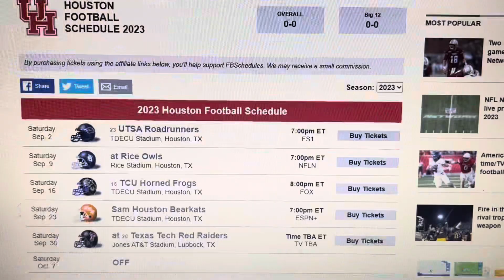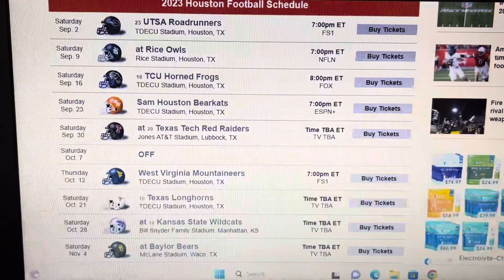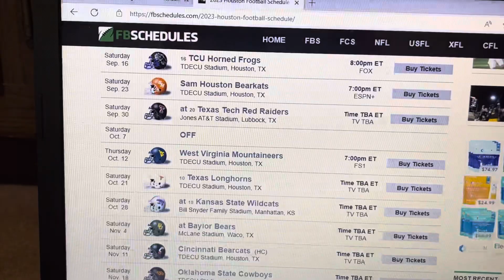Houston Football 2023 Schedule Prediction